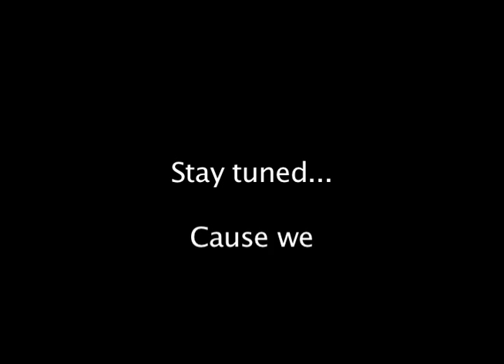Ashdown gixxers gettin it in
Ashdown gixxer riders gettin it in. Going to the horse ride in Tollette Ar.